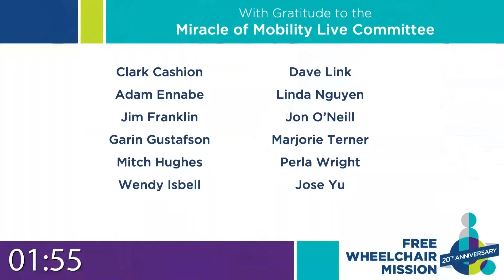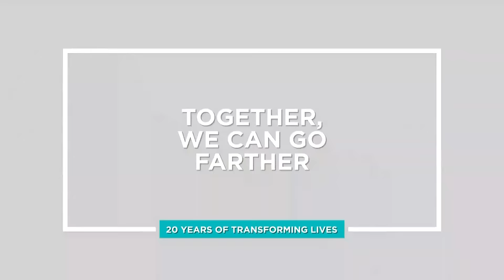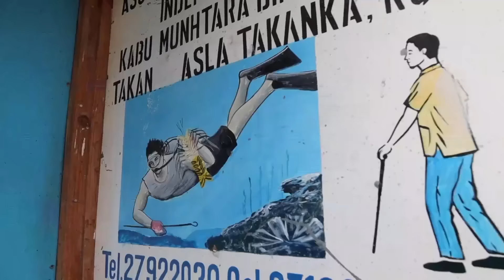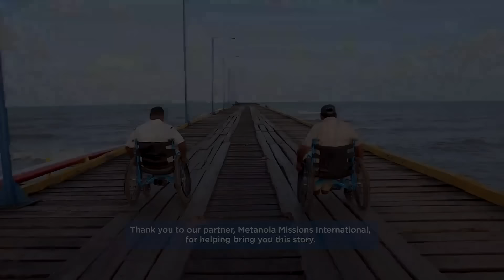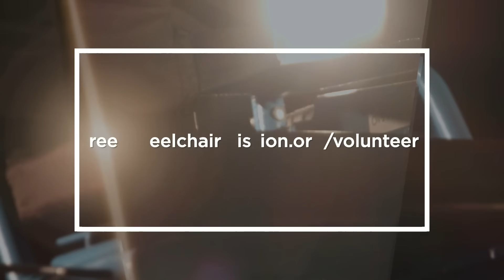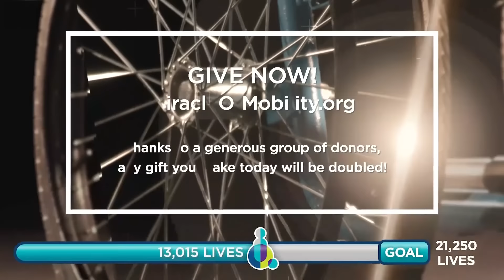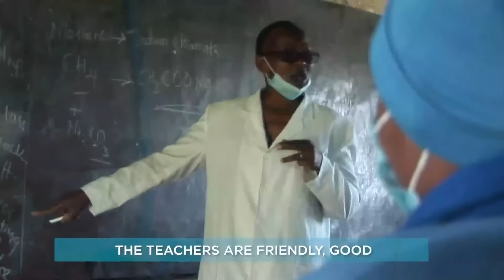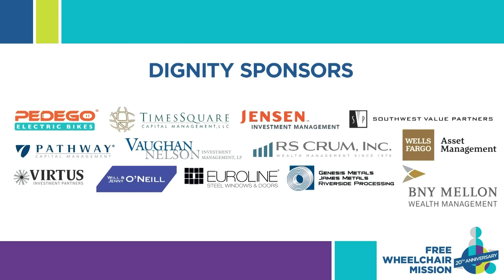2021 Miracle of Mobility Live Replay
Watch the replay of Miracle of Mobility Live, an event benefitting the work of Free Wheelchair Mission in providing new wheelchairs to people living with disabilities in developing countries.

Featuring stories of lives transformed by the gift of wheelchairs, along with musical performances by for KING & COUNTRY and We Are Messengers. With special guests, Emmy-winner Mario Lopez, comedian Michael Jr., and Paralympic swimming champion Mallory Weggemann.